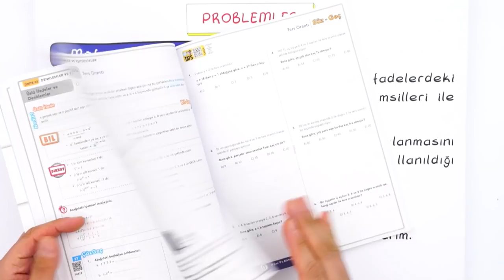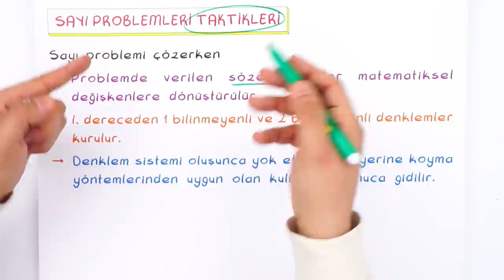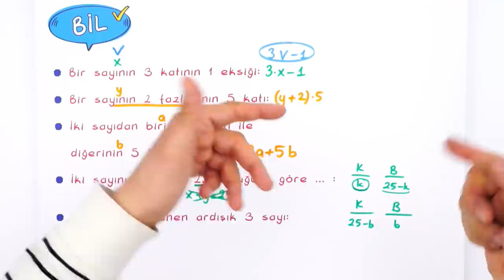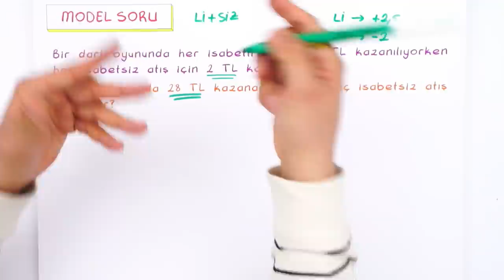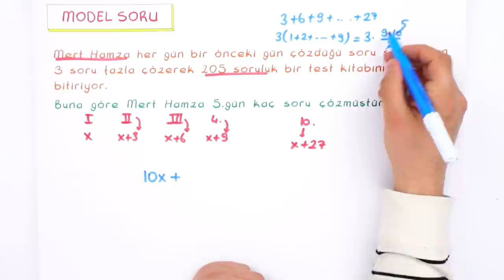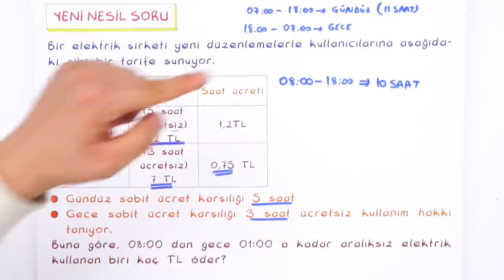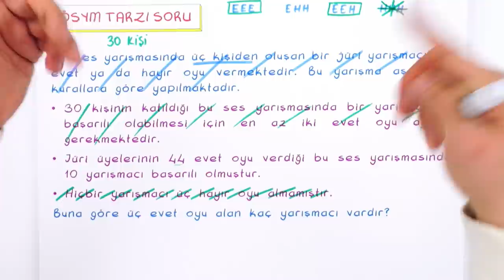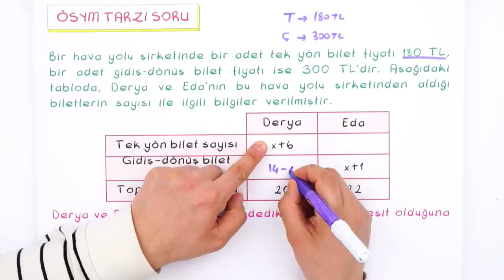9. Sınıf Matematik: Sayı Problemleri #2022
Konuyu Pekiştirmeyi Unutma 👇
Yepyeni bir dönemde daha seninleyiz! Sene boyunca; canlı yayınlar, konu anlatımları ve soru çözüm videolarıyla, Tonguç yanında! Dersimiz Matematik in önemli konularından "Sayı Problemleri". Hazırsan başlıyoruz! 😎
Videonun Girişi: 00:00
Sayı Problem Taktikleri: 04:33
Soru Çözümü: 08:30